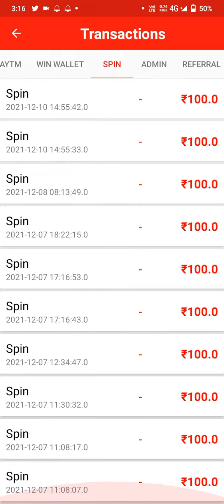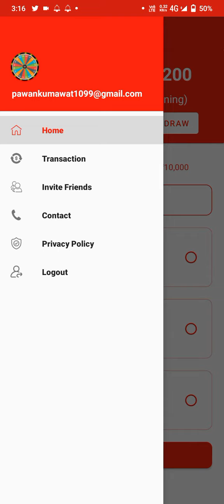Spin and Win | Best earning apps for Android | Withdrawal Problem 😱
Video Quarry :-

earnpaytmcash

howtoearnpaytmcashdaily

earning app

earn app